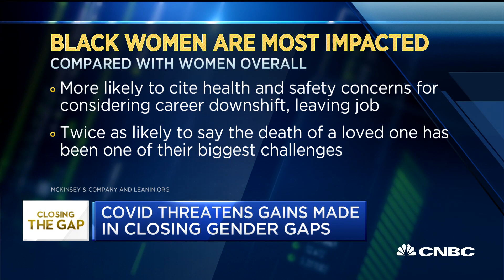Covid-19 could erase years of progress for women: Women in the Workplace report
CNBC's Julia Boorstin reports new data from LeanIn and McKinsey's annual 'Women in the Workplace' report that shows the effects of coronavirus in one year could erase years of progress women have made in the workforce.